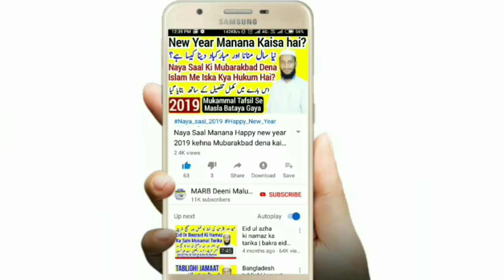14 February me Valentine day manana aur Mubarakbad dena kaisa hai in islam 2020 | ویلنٹائن ڈے منانا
Islam mein 14 February ke din valentine day manana aur Mubarakbad dena kaisa hai jaiz hai ya nahi shariat ka kya hukum hai is video mein valentine day ke bare me bataya gaya hai,